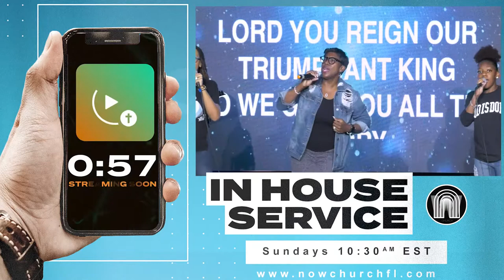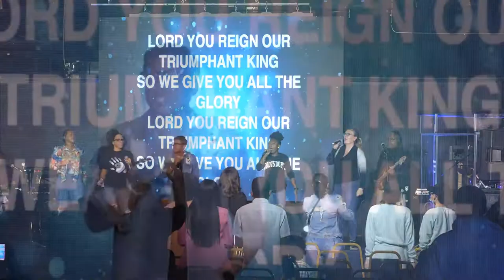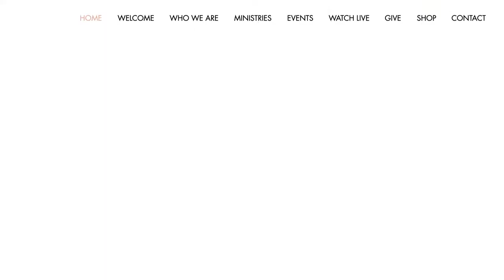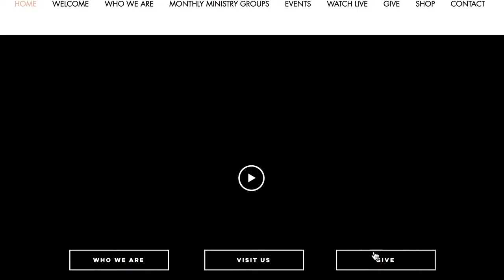Senator Darryl Rouson | NOW Church Online